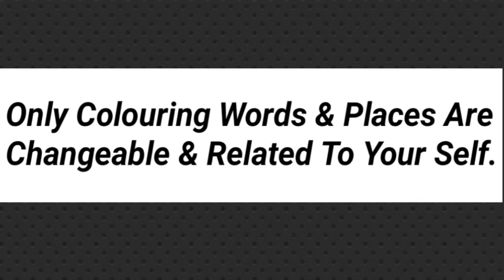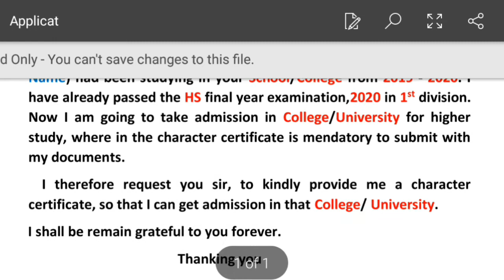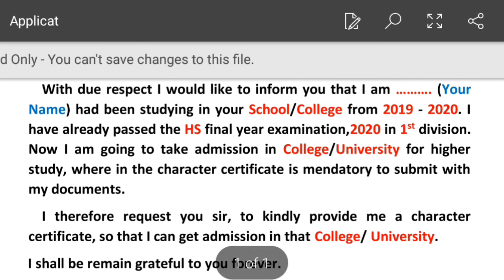Application for Character Certificate in English | Write an Application for Character Certificate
Hi, friend first of all welcome you to my channel.
Here I have explained on a letter for getting character certificate from from school or college. So, this video will help you to write a letter for receiving character certificate from your respective school or college.